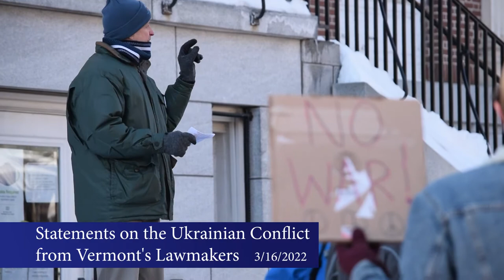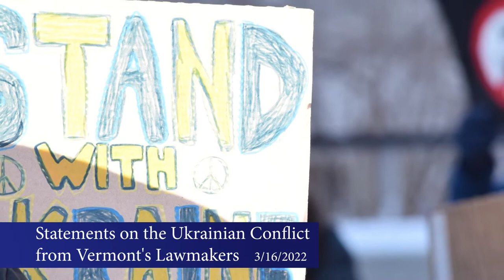Statements on the Ukrainian Conflict from Vermont's Lawmakers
VT Representative Peter Welch, Senator Bernie Sanders and Senator Patrick Leahy make statements on the War in Ukraine during the early days of the invasion. Interspersed is footage from a rally for Ukraine held by UVM students.

Edited by Ellie Ousey

3/16/2022